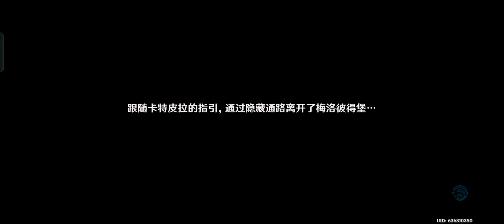开图任务-未完成的喜剧（富豪游戏）下